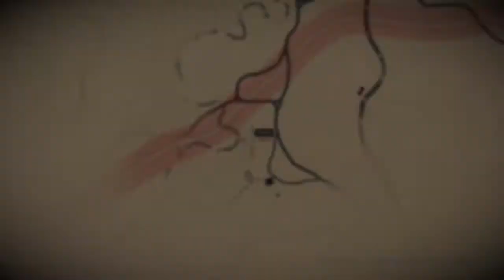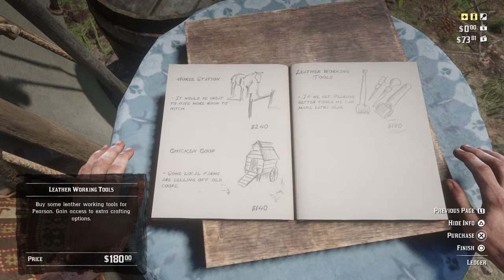Red Dead Redemption 2 p19